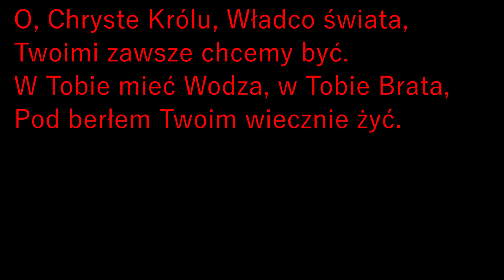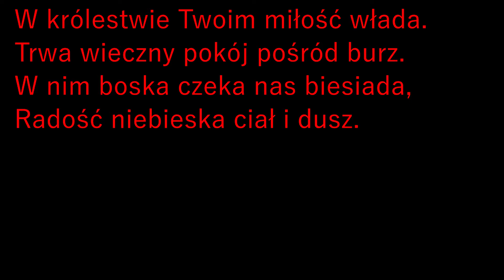O Chryste Królu